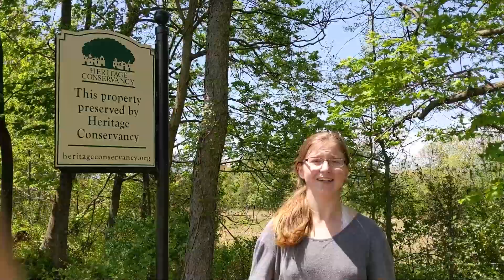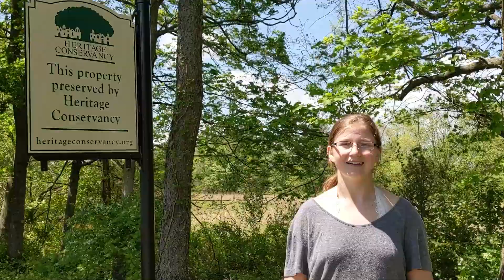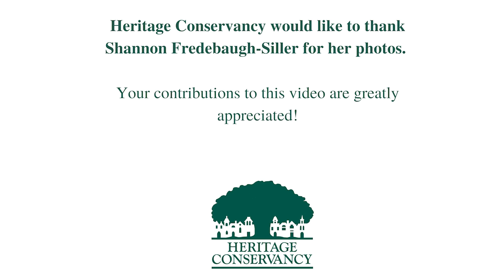Life Under Logs: Microhabitats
Did you know that a fascinating world of life can be living right under a log in a microhabitat? In this 3 part At Home With Nature series, join us to explore the abundant life living right under a log. Watch to learn about the special life that can be hidden away in tiny places.

Learn more about At Home With Nature and explore other Life Under Logs lessons